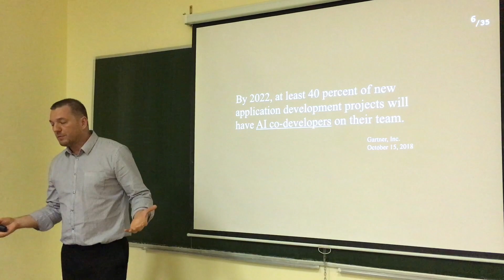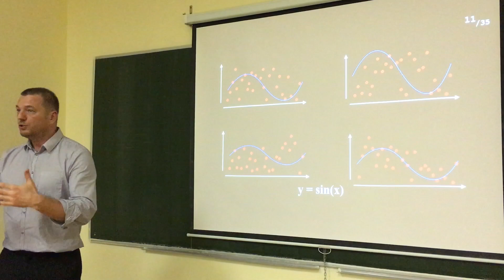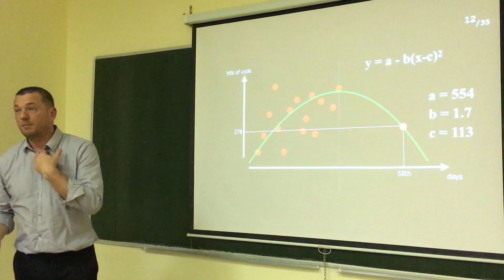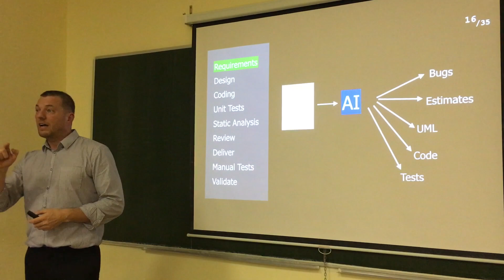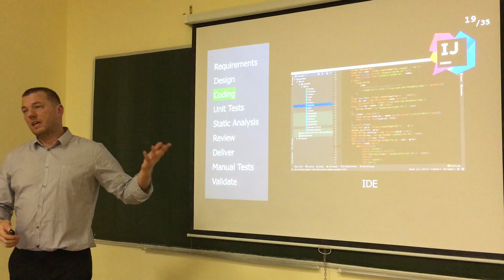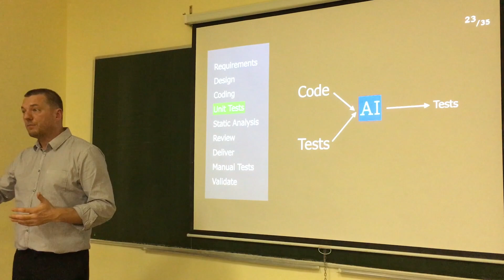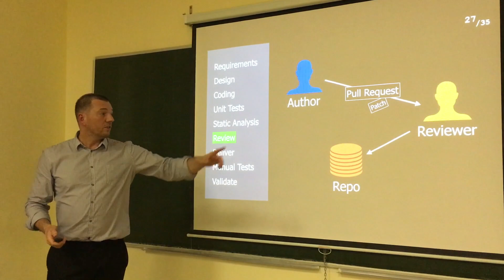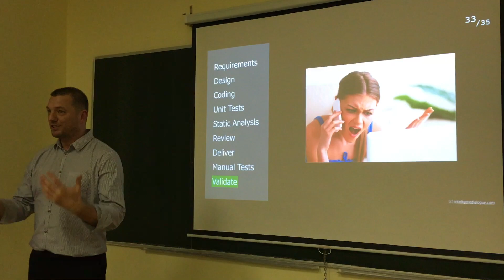How AI can help us, programmers?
An open lecture at Moscow State University; 28 November 2019; Moscow, Russia. There is a very similar discussion in Russian